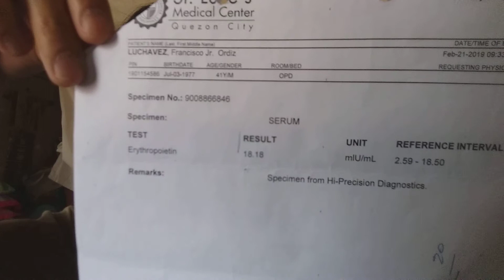Erythropoietin Test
The erythropoietin test measures the amount of a hormone called erythropoietin (EPO) in blood.
The hormone tells stem cells in the bone marrow to make more red blood cells. EPO is made by cells in the kidney. These cells release more EPO when blood oxygen level is low.
How the Test is Performed
A blood sample is needed.

What is erythropoietin (EPO)?
•  Readers Comments 2
Erythropoietin (EPO) is a hormone produced by the kidney that promotes the formation of red blood cells by the bone marrow.
The kidney cells that make erythropoietin are sensitive to low oxygen levels in the blood that travels through the kidney. These cells make and release erythropoietin when the oxygen level is too low. A low oxygen level may indicate a diminished number of red blood cells (anemia), or hemoglobin molecules that carry oxygen through the body.